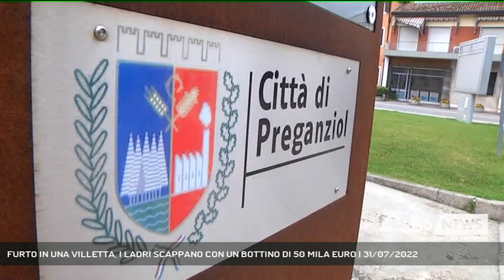FURTO IN UNA VILLETTA, I LADRI SCAPPANO CON UN BOTTINO DI 50 MILA EURO | 31/07/2022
A3 NEWS Treviso 31/07/2022 - PREGANZIOL - Furto da 50 mila euro in una villetta di Preganziol.   || I ladri hanno fatto irruzione in una villetta di via Francesco Baracca a Preganziol probabilmente nella mattinata. Hanno atteso che i proprietari fossero usciti e poi hanno forzato la serratura della porta sul retro. Una volta dentro, hanno rovistato da per tutto fino a quando hanno trovato la cassaforte con dentro gioielli e orologi. Secondo i carabinieri all'esterno sarebbe rimasto un complice a controllare che non ci fosse un rientro anticipato a casa della famiglia. Secondo le prime indagini i ladri potrebbero far parte di una banda dell'est Europa specializzata nell'aprire con flessibili le casseforti a muro. I malviventi sono poi allontanati tra i campi che circondano la villa, con una bottino di circa 50 mila euro. Immediata la denuncia dei proprietari. Le indagini dei carabinieri. (Servizio di Daniela Sitzia) - Segui Antenna Tre anche sul digitale terrestre! Visita il sito